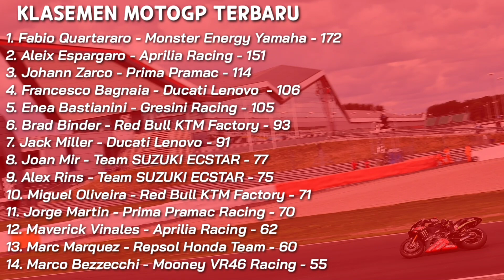Motogp Hari ini | Jadwal Siaran Langsung Motogp Inggris 2022 hari ini Live trans7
Berikut Jadwal Lengkap MotoGp INGGRIS 2022 Lengkap dengan Jam Tayang live di Trans7

FP1 Moto3 pukul 15:00 - 15:40
FP1 MotoGP pukul 15:55 - 16:40
FP1 Moto2 pukul 16:55 - 17:35

FP2 Moto3 pukul 19:15 - 19:55
FP2 MotoGP pukul 20:10 - 20:55
FP2 Moto2 pukul 21:10 - 21:50

FP3 Moto3 pukul 15:00 - 15:40
FP3 MotoGP pukul 15:55 - 16:40
FP3 Moto2 pukul 16:55 - 17:35

Q1 Moto3 pukul 18:35 - 18:50
Q2 Moto3 pukul 19:00 - 19:15

FP4 MotoGP pukul 20:10 - 20:25

Q1 MotoGP pukul 20:35 - 20:50
Q2 MotoGP pukul 21:10 - 21:25

Q1 Moto2 pukul 21:10 - 21:25
Q2 Moto2 pukul 21:35 - 21:50

Pemanasan Moto3 15:20 - 15:30
Pemanasan MotoGP 15:40 - 16:00
Pemanasan Moto2 pukul 16:10 - 16:20

Balapan Moto3 17:20
Balapan MotoGP 19:00
Balapan Moto2 20:30